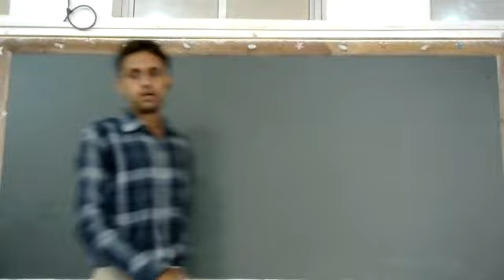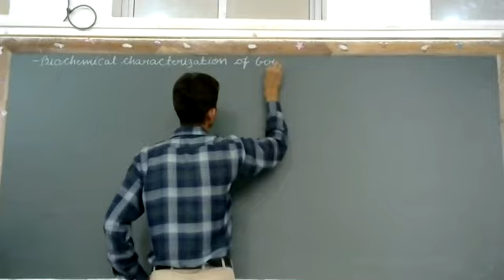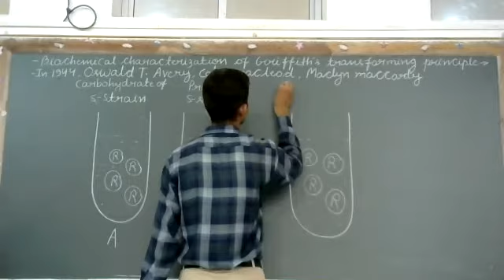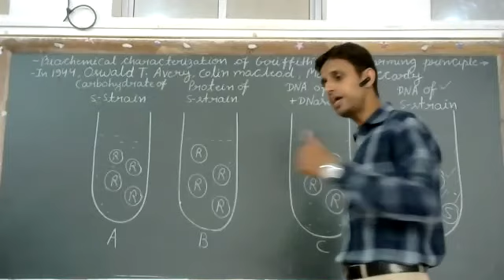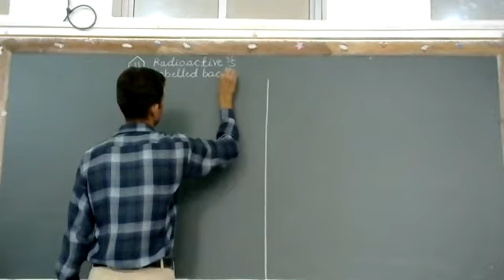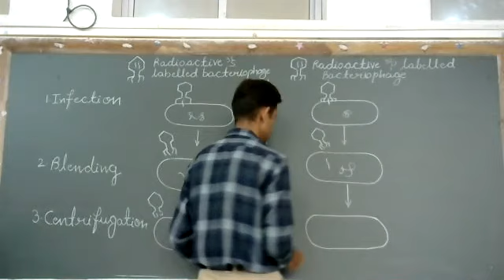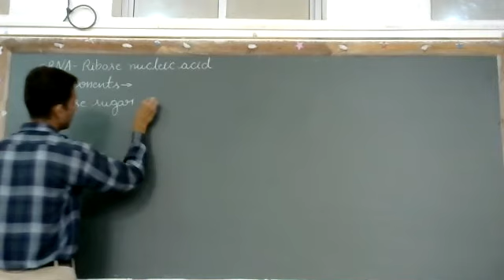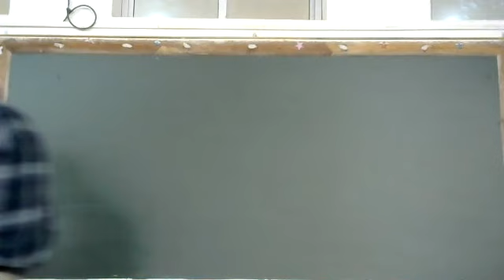Biochemical Characterization of Griffin's Transforming Principle